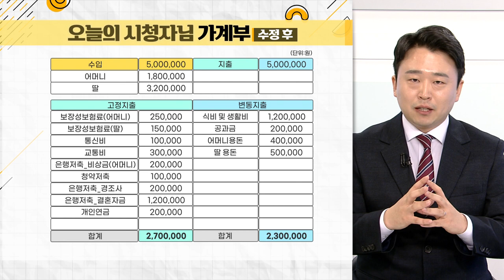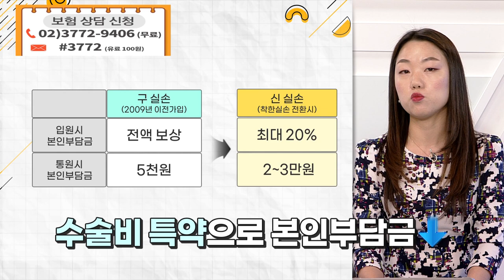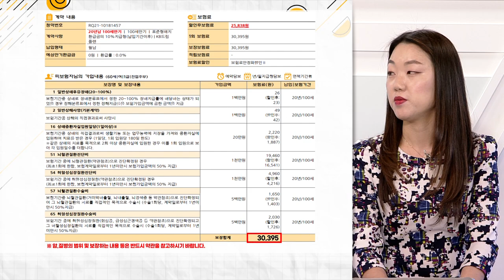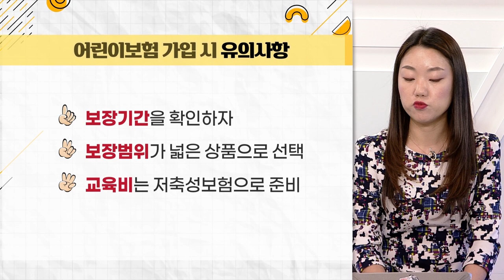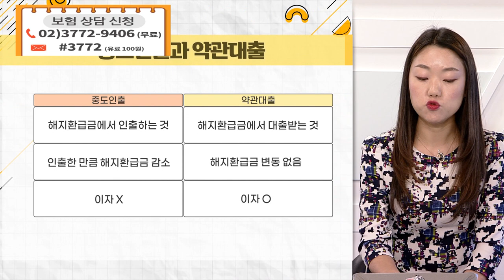직장에 다니는 모녀... 착한 실손으로 갈아탄 이유는?_구해줘 가계부 (20210323)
Q. 착한 실손으로 갈아탄 이유는?
Q. 착한실손 전환, 누구에게나 유리할까?
Q. 뇌 심장 질환 보장은 어떻게 늘렸나?
Q. 딸 보험료, 뭐가 바뀌었나?
Q. 어린이보험 활용한 딸의 보험료 변화는?
Q. 어린이보험 가입 시 유의사항은?
Q. 아낀 보험료 개인연금 준비... 왜?
Q. 가계부에서 비중 높은 저축액, 문제는?
Q. 여행자금, 보험이 도움 될까?